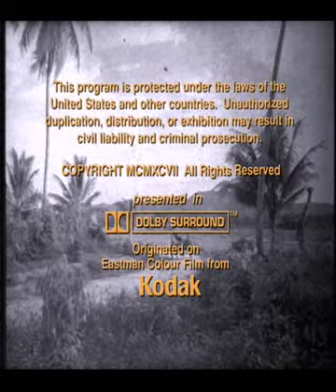Treasure 9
Treasure of the Peacocks eye